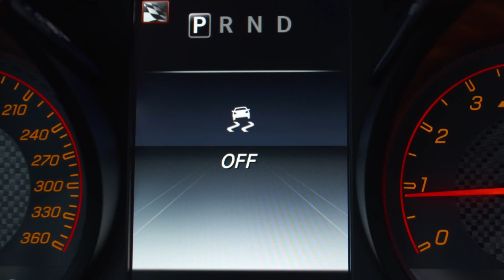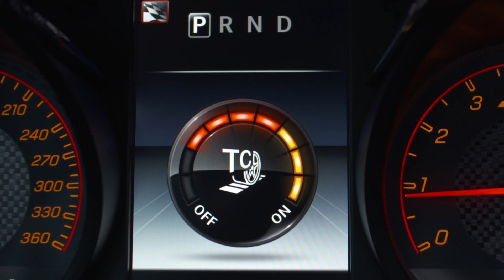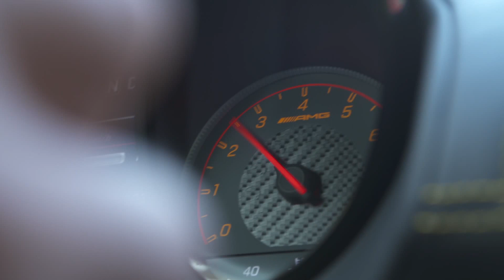2017 Mercedes-AMG GT R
Color: AMG Green Hell Magno